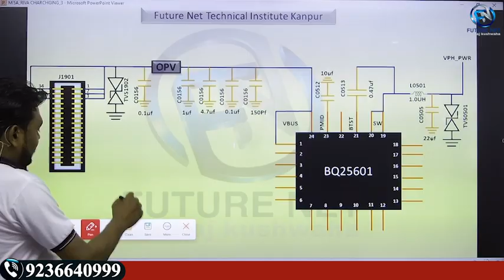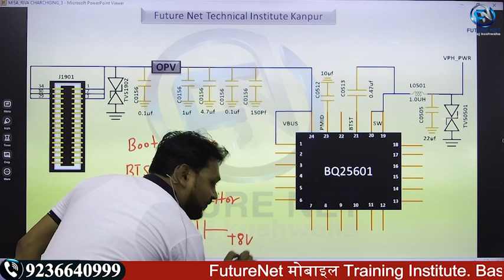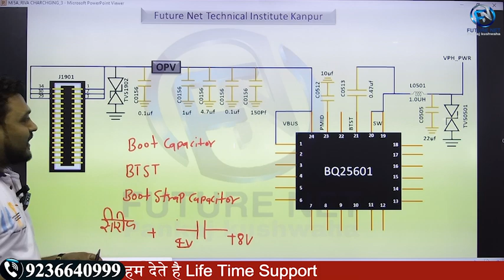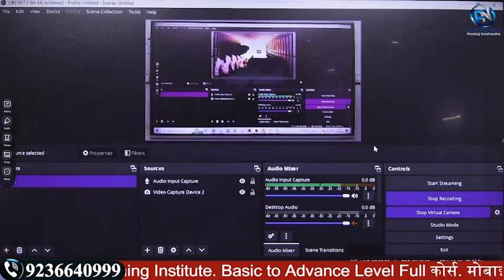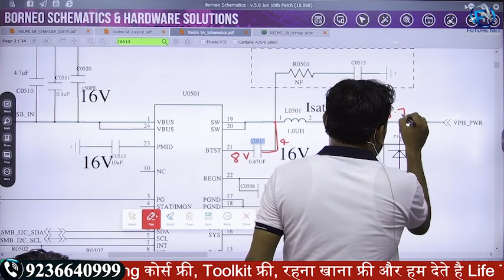Boot Capacitor Mastery for Mobile Repair Professionals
Extra Facilities-
1-We provide all types of tools
2-We provide motherboard with pasted IC
3-We Provide Extra Classes
4-Daily 12 Hr. Class
5-No hidden charges
6-No extra payment from weak students
7-Fully AC classrooms
8- Life Time Support
9- Live Support Class 4 Hr Every Day [ Free ]
10- Hardware Support Class [ Google Meet App ] 4 Hr.
11- Software Support Class [ Zoom Meeting App ] 4 Hr.
12- Service Center Job Providing.
13-Diploma
14-Market Support
15- Hostal + Food